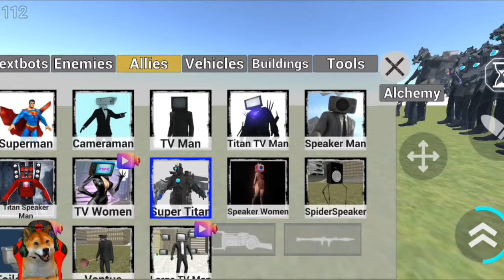Skibidi toilet, multiverse, minecraft, gameplay, roblox, stumble guys, sandbox, spiderman, 112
Skibidi toilet, multiverse, minecraft, gameplay, roblox, stumble guys, sandbox, spiderman,  hulk, 112